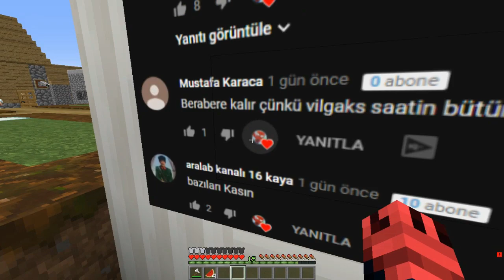FAKİR SİLAH DÜKKANI AÇTI! 😱 - Minecraft